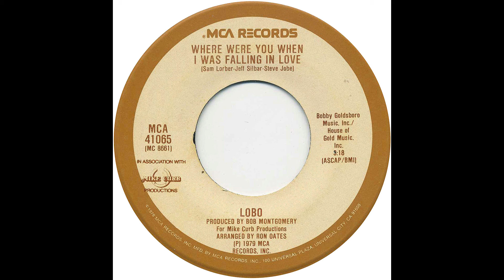Where Were You When I Was Falling In Love - Lobo